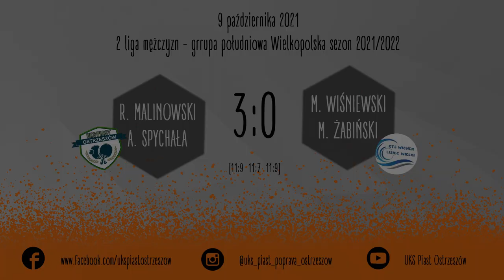A. SPYCHAŁA / R. MALINOWSKI - M.WIŚNIEWSKI / M.ŻABIŃSKI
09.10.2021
2 liga Wielkopolska

UKS PIAST POPRAVA OSTRZESZÓW - KTS WICHER LISIEC WIELKI - 8:2

ADRIAN SPYCHAŁA/RADOSŁAW MALINOWSKI - MACIEJ WIŚNIEWSKI/MARCIN ŻABIŃSKI - 3:0